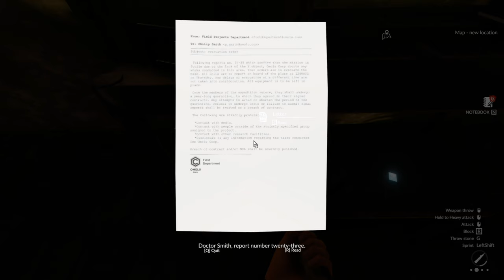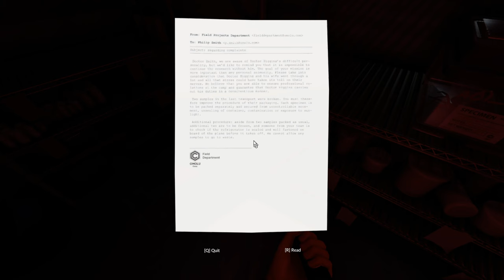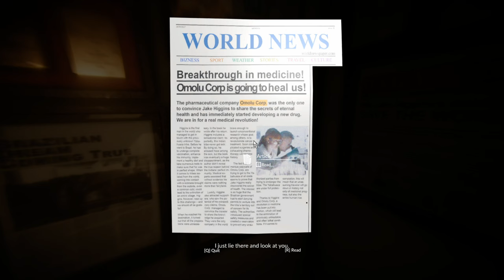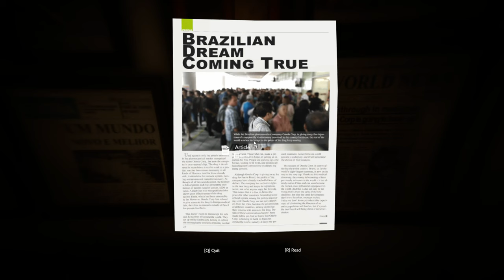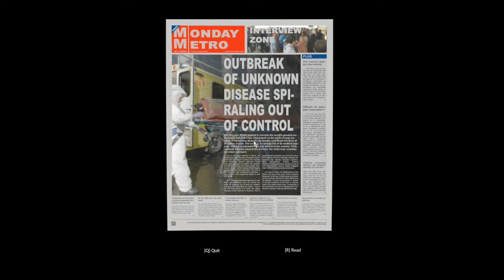Green Hell Part 5 Allmost There